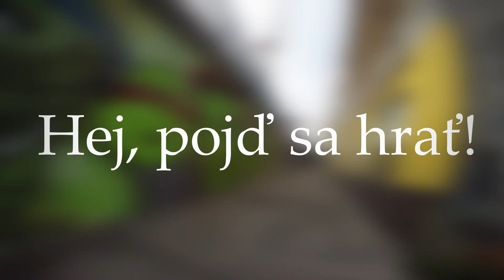Sprayart 34 - trip na Slovensko - malba pro Penzión Kamzík - Orava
Pozvali si nás z Penziónu Kamzík v Habovce na Slovensku, abychom vytvořili malbu na stěny dětského hřiště. Malba s nosným tématem ,,Hej, pojď sa hrať" už dělá radost dětem, které se tady opravu vyřádí. A penzión Kamzík? - Super ubytování, servis, kuchyně i personál. Jsme rádi, že jsme mohli malovat v tak úžasném prostředí! Podívejte se tam na živo! (hudba ve videu je z mixtapu DJe NECROZe z Ostravy - stahuj zde